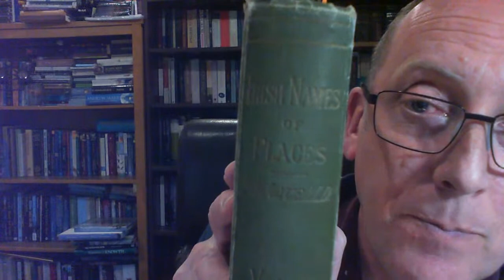Live Irish Myths episode #33: Place-name myths and legends - an introduction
Live Irish Myths episode #33

In today's episode of Live Irish Myths ("MythFlix"), we will feature the first of a number of episodes which will examine the myths and legends of Irish place names. There are some extraordinary stories behind many Irish place names.